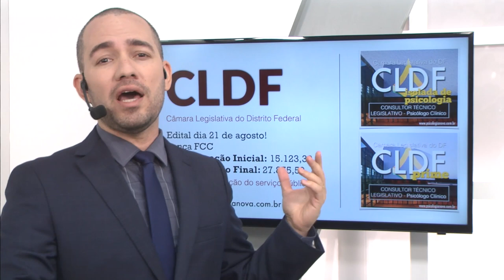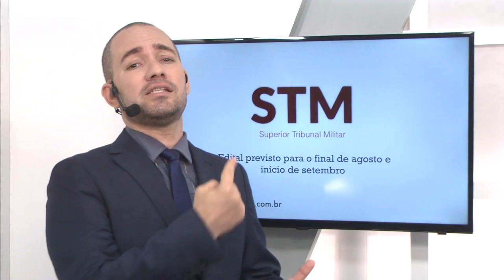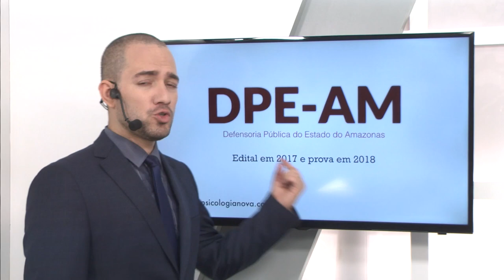Concurso de Psicologia - Psicologia Nova News Agosto de 2017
PSICÓLOGO, já pensou, de verdade, em fazer concurso público?
Tem muito concurso aberto ou para abrir!
Para ser aprovado, você precisa de disciplina e orientação. A orientação (curso bom de verdade) é por nossa conta!